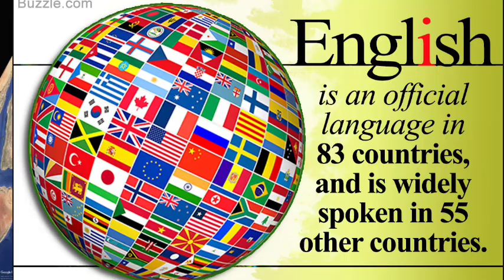ब्रिटिश अंग्रेजों ने कैसे भारत की वैदिक शिक्षा को नष्ट किया | Features of vedic education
How  Gurukul Education Distroy । ब्रिटिश अंग्रेजों ने कैसे भारत की वैदिक शिक्षा को नष्ट किया.